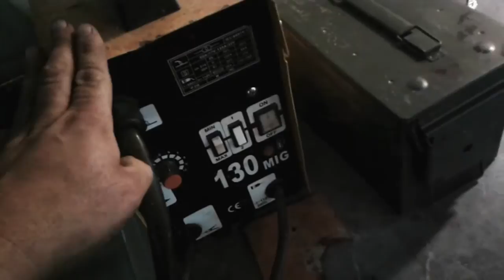Ammo Can Stove Build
This video shows how I built the ammo can stove in my van. It ended up running a little long but I had to include all the steps to show the entire building process.